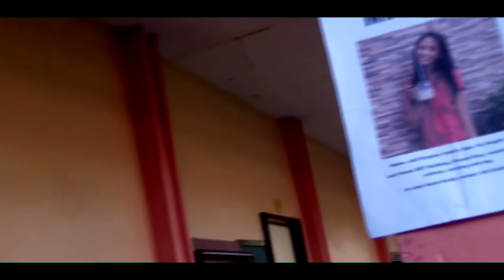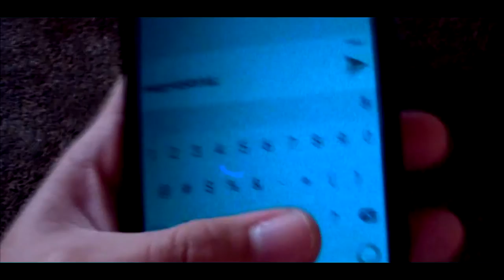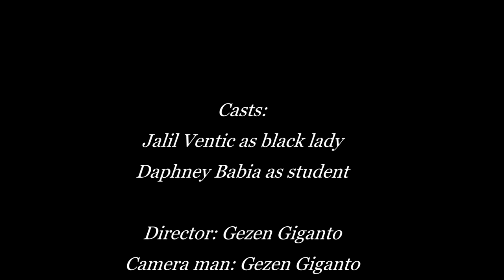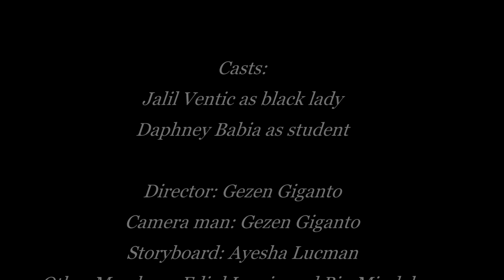I Was Here // Short Horror Film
Group 2 Lambda